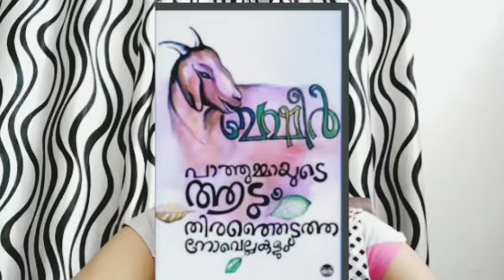വായനാദിനാഘോഷം 2021-2022 UP